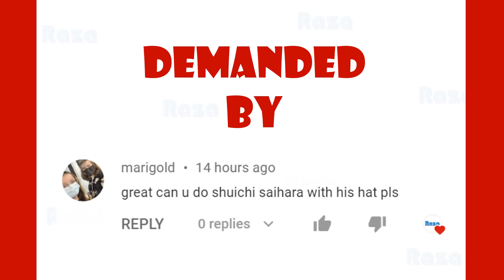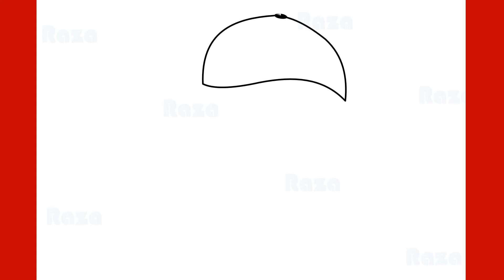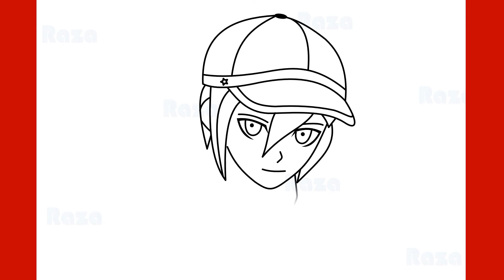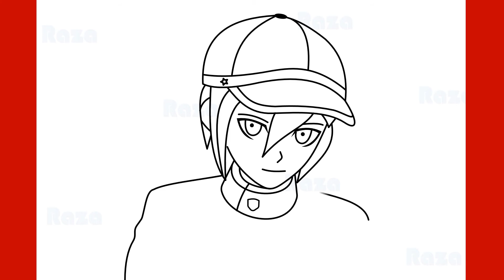How to Draw Shuichi Saihara from Danganronpa Step by Step Drawing